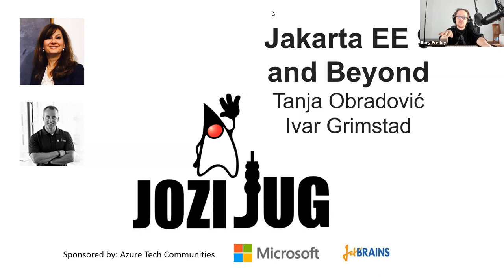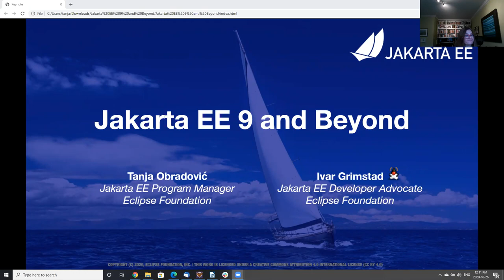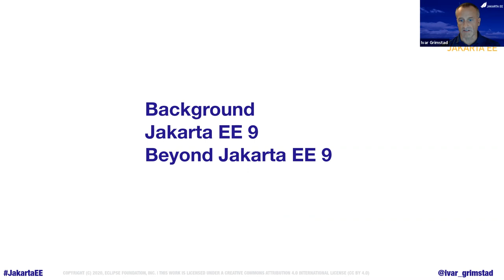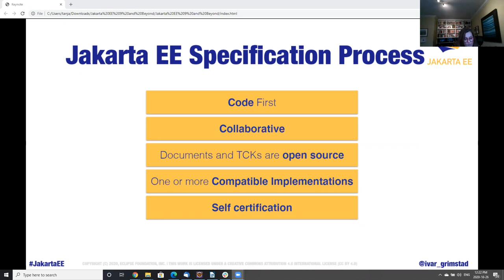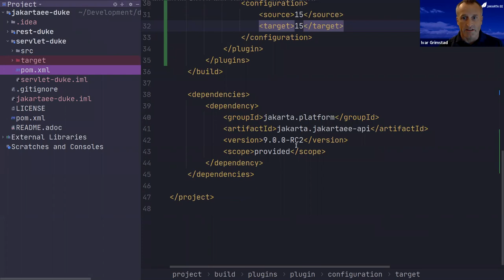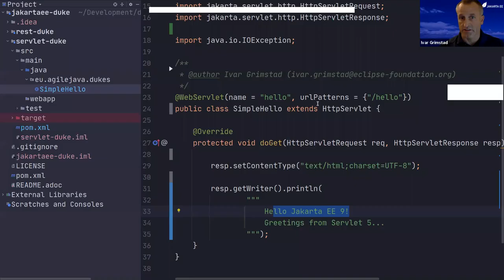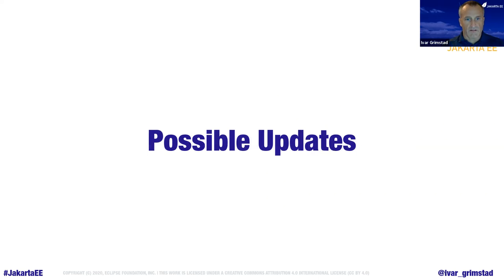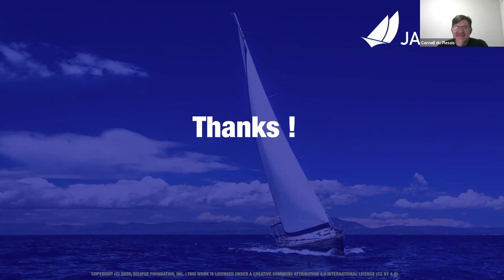Jakarta EE 9 and Beyond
n this session, Tanja and Ivar will go through the upcoming Jakarta EE 9 release, how it lowers the barriers of entry, eases the migration, and lays the foundation for a platform for future innovation.

They will also look ahead towards what future releases may bring, as well as showing demos of how to convert from the javax.* to jakarta.* namespace and showcase available implementations and tooling support available.

Tanja Obradović - Jakarta EE Program Manager, Eclipse Foundation
Ivar Grimstad - Jakarta EE Developer Advocate, Eclipse Foundation